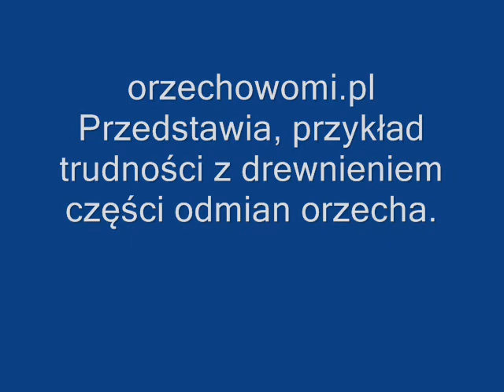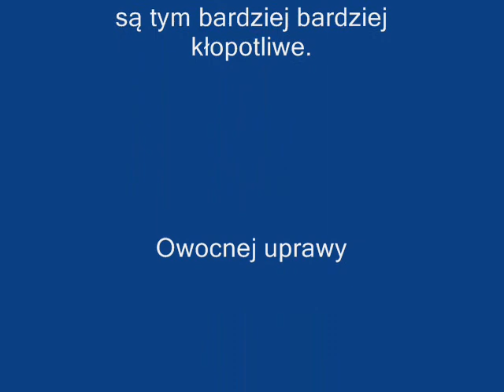Trudności w drewnieniu jednej z testowanych odmian zagranicznych.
Jak to nauczał mnie pewien doświadczony długimi latami życia  pomolog: Nie ważne jak dana odmiana zachowuje się w Niemczech, Mołdawii czy Kalifornii. Ważne jak zachowywała będzie w Twoich warunkach klimatycznych (w miejscu wzrostu).
W sezonie wegetacyjnym 2019r pierwszy przymrozek mieliśmy początkiem października i wtedy, na skutek zniszczenia listowia zakończyło się przedzimowe przystosowanie. Zdaża się iż pierwszy przymrozek mamy koniec listopada i wtedy sytuacja wygląda lepiej.
Odmiany przystosowane do warunków klimatycznych południowej polski muszą kończyć wegetację koniec września do połowy października i wtedy szkód od przymrozków jesiennych nie obserwujemy.
Więcej szczegółów szukaj na: orzechowomi.pl